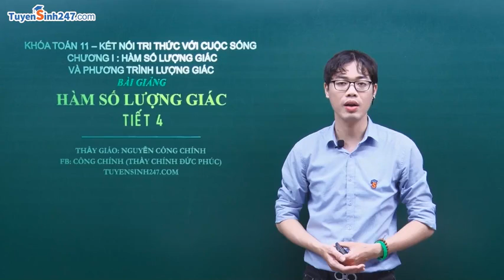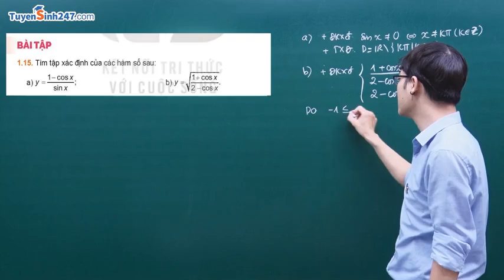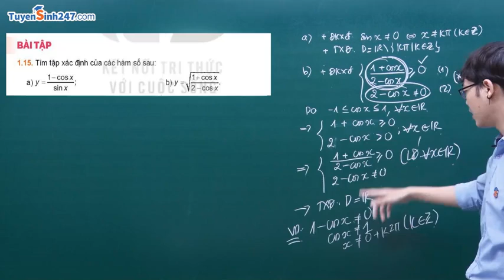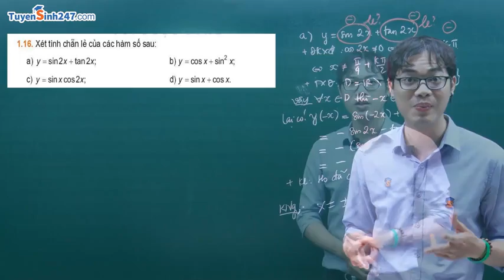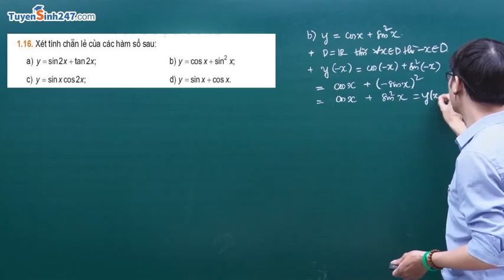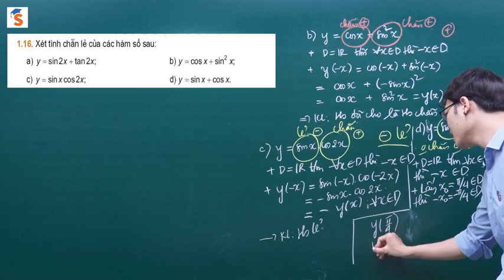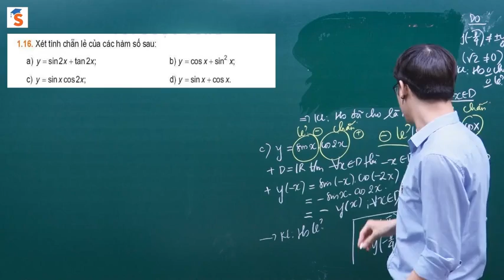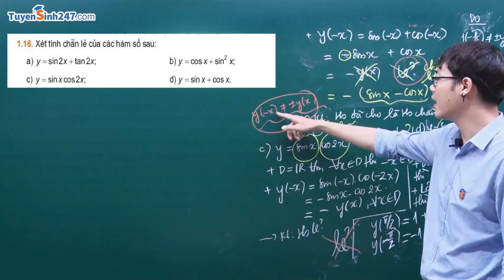CHỮA BÀI TẬP HÀM SỐ LƯỢNG GIÁC-TXĐ TÍNH CHẴN LẺ | Toán 11 mới | LỚP TOÁN THẦY CHÍNH HOÀI ĐỨC HÀ NỘI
Thầy Nguyễn Công Chính Toán “best cà khịa“  ^^
ĐK học: 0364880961 - FB: Công Chính
Học off trực tiếp Toán 10,11,12 tại Hoài Đức (Đường ĐH06 - gần THPT Hoài Đức A) và Cầu Giấy, Hà Nội ( Ngõ 181 Xuân Thủy, đối diện ĐHSPHN )
Học online duy nhất trên: tuyensinh247.com
💥💥💥THẦY CHÍNH THÔNG BÁO LỊCH KHAI GIẢNG CÁC LỚP OFF TOÁN 10-11-12 MỚI NHẤT THÁNG 10 CÁC LỚP 2K6, 2K7, 2K8, 2K9 TẠI TRUNG TÂM THẦY THÀNH CÔ THỜI HITC-HÀ NỘI (CƠ SỞ 1 XUÂN THỦY, CẦU GIẤY)
Thầy Chính  ĐT/zalo:  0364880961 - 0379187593
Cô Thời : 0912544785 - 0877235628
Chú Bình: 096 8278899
💥💥💥 Lịch học: 🙈
👉 CÁC LỚP 12 MỚI (2K6) 2 buổi/ tuần 💥
+  TỐI T5 - 17h30 (5/10)
+  TỐI T6 - 19h30 (6/10)
+  Chiều CN - 16h (8/10)
👉 CÁC LỚP 11 MỚI (2K7): 2 buổi/ tuần. Các em nên đi học luôn từ giờ vì chương trình sgk mới ngày càng khó, rất dễ mất gốc !!! Lịch học: Tối T6 - 17h30 (6/10), SCN - 9h (8/10)
👉 CÁC LỚP 10 MỚI (2K8): 1 buổi/ tuần. Lịch học: Sáng CN - 7h30 ; Chiều CN - 14h (8/10).
Lịch học: Tối T5 - 19h30 (5/10) và CHIỀU CN - 14h (8/10)
👍Một buổi = 2h. Lớp học CÓ ĐIỀU HÒA và chỉ dưới 10 em/ lớp ĐẢM BẢO CHẤT LƯỢNG. Các em được test đầu vào, phân lớp phù hợp với lực học, được hỏi bài và kèm cặp cầm tay chỉ bài sát sao. HS đến trung tâm làm thẻ đầu tháng và vào học luôn ( gặp Cô Thời hoặc Chú Bình để vào lớp).
💥💥💥 Các bạn ở Phúc Thọ, Đan Phượng, Hoài Đức, Từ Liêm...Học sinh Hoài Đức A, B, C, Vạn Xuân, Đan Phượng, Tân Lập, Thượng Cát, Minh Khai, Xuân Phương,...có thể đi học trực tiếp LỚP TOÁN TẠI NHÀ THẦY (HOÀI ĐỨC HÀ NỘI - CẠNH QUÁN BIA NGỌC SÂM - Đường mới ĐH06 Đức Giang - Gần Bệnh viện đa khoa HOÀI ĐỨC - Tra gg map giúp thầy nhé.
💥💥💥 LỊCH HỌC TẠI HOÀI ĐỨC ( CƠ SỞ 2 GẦN TRƯỜNG THPT HOÀI ĐỨC A )
+ CT4 - 17h (4/10) - Chương 2 Mũ logarit + Hình tính thể tích (Học 2 ca)
+ CT3 - 17h30 (3/10) và Tối CN - 19h30 (8/10) Chương 2 mới Mũ logarit + Hình thể tích
+ CT2 - 18h (2/10) và CT7 - 18h (7/10) ( mới dành cho HS trung bình - hiểu từ từ)

 + Tối T2 - 19h30 (2/10)
 + Tối T5 - 20h (5/10)
 + Tối T7 - 17h30 (7/10)

 + Tối T4  - 19h30 (4/10) và Tối T7 - 19h30 (7/10)
👋 Các Quý vị Phụ huynh có con em 2k6, 2k7, 2k8, 2k9 có nhu cầu đi học ôn thi vui lòng comment ở dưới, nhắn tin hoặc GỌI TRỰC TIẾP CHO THẦY.
HÃY XUẤT PHÁT SỚM - HIỂU SỚM - VỀ ĐÍCH SỚM - ĐỖ ĐẠI HỌC SỚM.

Các Khóa Học Tốt Toán 11 ONLINE - Chương trình SGK mới dành cho 2k7
[S1 + LIVE] - TOÁN 11 - KẾT NỐI TRI THỨC VỚI CUỘC SỐNG - THẦY NGUYỄN CÔNG CHÍNH
Dạy tỉ mỉ, cẩn thận, chi tiết, rõ ràng. Kết hợp trắc nghiệm và tự luận.
Cấu trúc bài giảng khoa học, chuyên sâu từng dạng, bài tập phong phú.
Tư duy phản xạ và support các " skill "  giải nhanh trắc nghiệm.
+ Nội dung & lợi ích cho HS: Đạt điểm cao trong các bài kiểm tra, bài thi, có kiến thức nền tảng vững vàng chắc chắn khi lên 12 và thi Đại học.
+ Livestream group kín ôn tập chuyên đề, giữa kì, cuối kì tương tác với HS, giúp học sinh thống kê tổng ôn kiến thức dễ dàng, các dạng bài tập quan trọng, giúp HS đạt kết quả học tập cao nhất